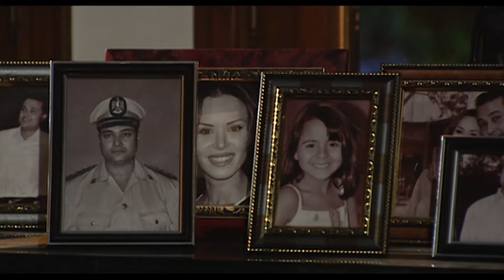خطة المخابرات المصرية للحصول على معلومات من عميلة الموساد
إخراج : نادر جلال - محمد عبد الخالق
تأليف : صالح مرسي
سيناريو وحوار : بشير الديك